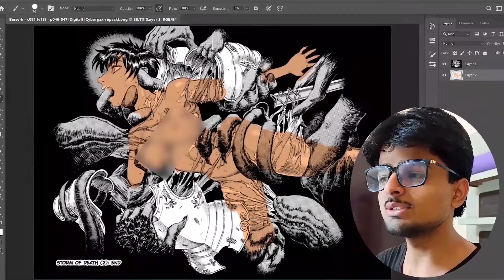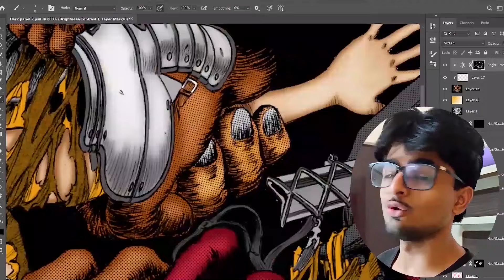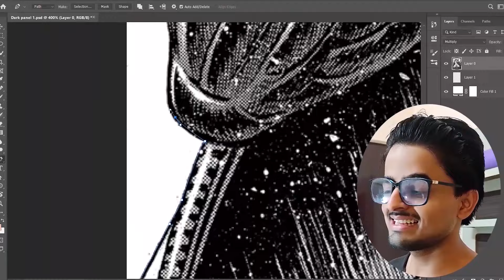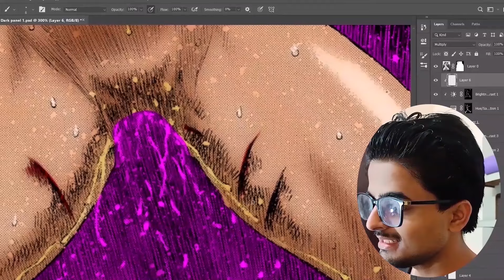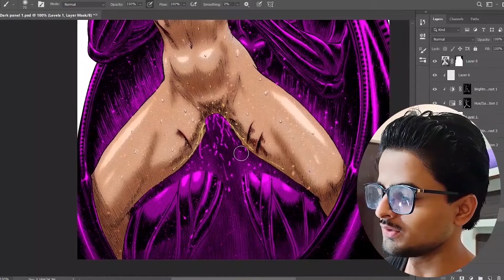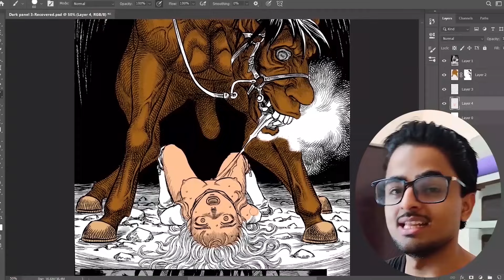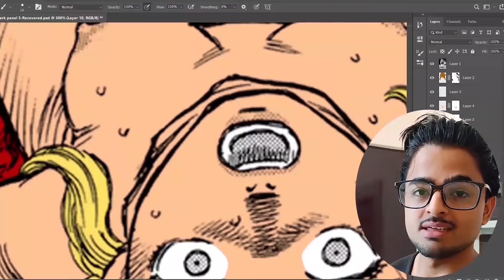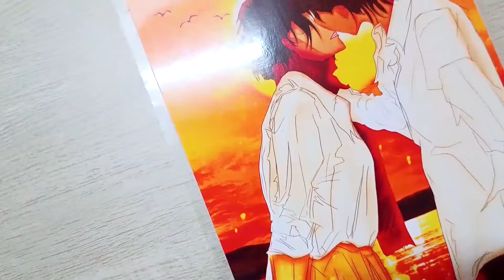Colouring Top 3 Darkest Panels From BERSERK🔥!!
Got some issue due to some "darkness of the panels", so i am re-uploading this video, enjoy.

CHAPTER:-

00:00 - INTRO
00:26 - 1st Artwork Process
02:22 - 2nd Artwork Process
05:33 - 3rd Artwork Process
07:02 - Final Results And Outro